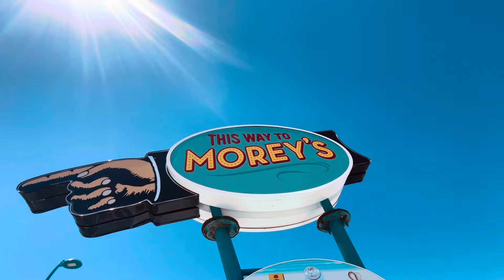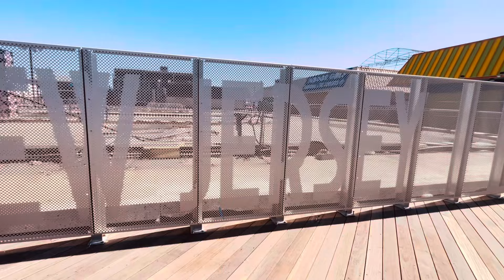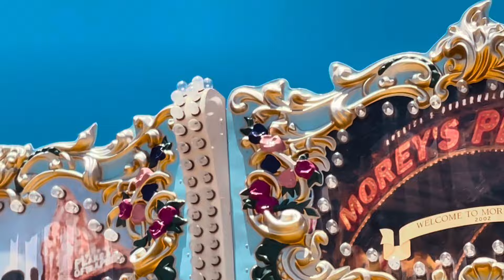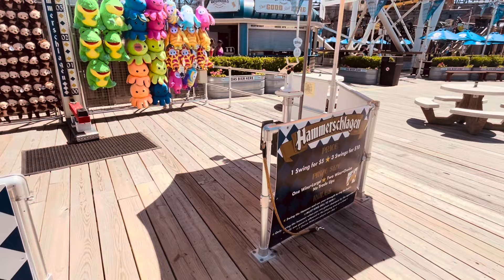AMAZING DAY AT WILDWOOD NJ BOARDWALK!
check out cedar ave new entranceway with the metal fence!
Check out the tents on the beach and the Ferris wheel don’t you wish you were here in Wildwood, New Jersey!